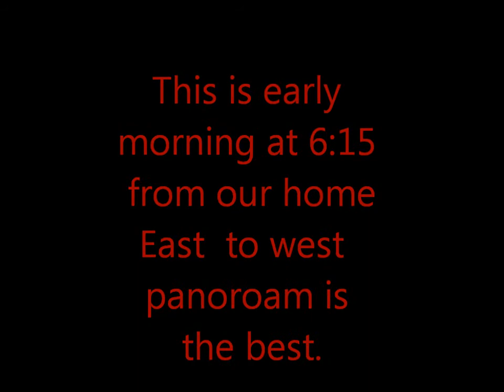Himlaya at sunrise time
There is nice weather after longtime so this is good  SEEN  OF  SUNRISE